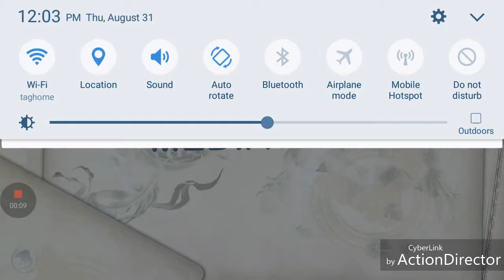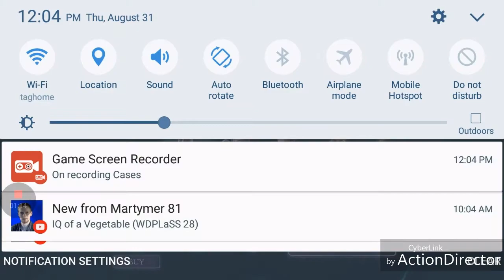FINALLY, A LONGER VIDEO- Fantastic Beasts: Cases- Part 13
Song: Heartache Remix by GlitchXCity